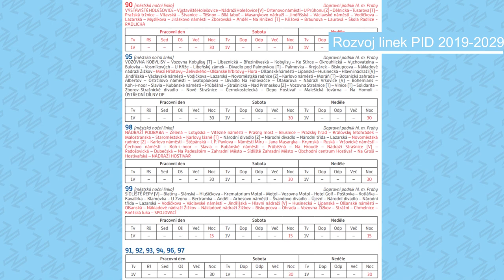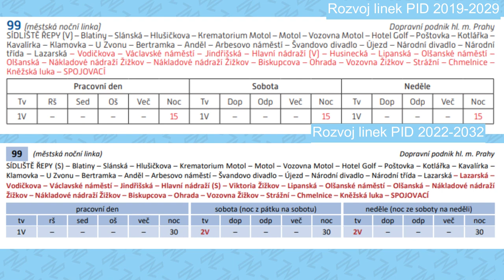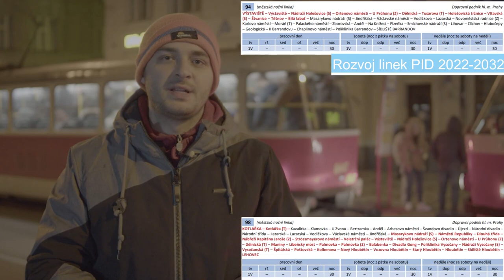Noční tramvaje | AK PO ČTYŘECH LETECH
Změn v nočních tramvajových linkách nalezneme pramálo, vlastně jen zavedení posilové linky 90 a související změny na linkách ostatních. Nechybí noční dopravě větší koncepce?